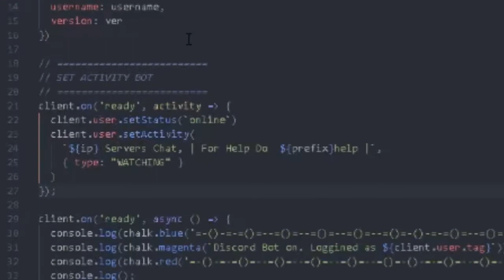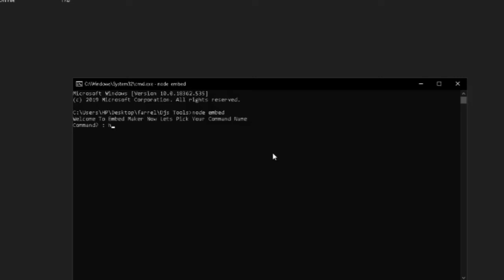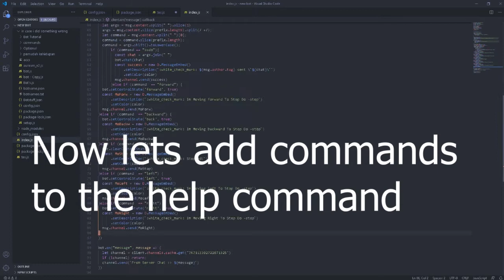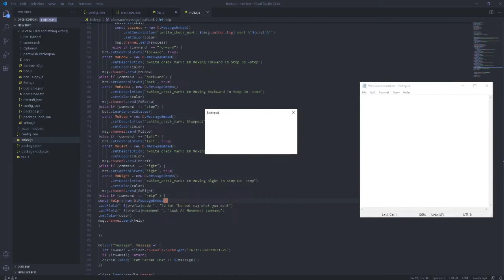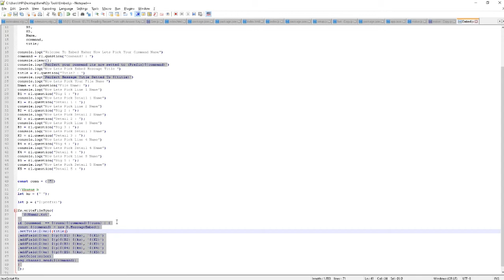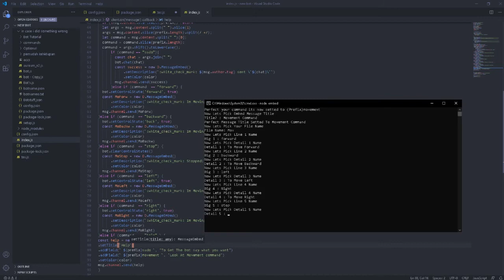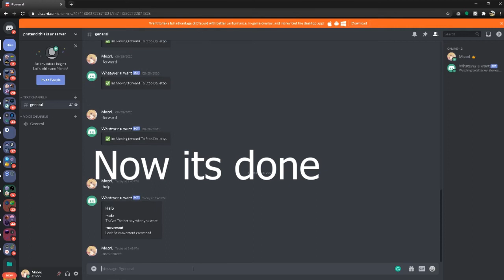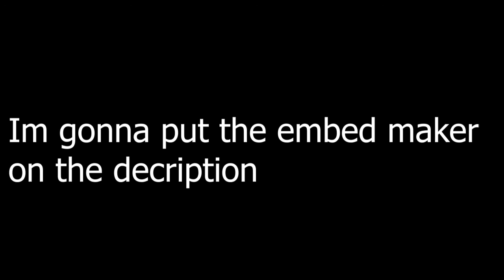How To Make Minecraft Bot Using Mineflayer + Nodejs + Djs + chalk - Pt 6 DJS improving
is this where to put desc ?? umm okay

 (pls tell me if I didn't type anything in that file. cus I'm so stupid and sometimes forget to update it)

1. discord MoonL#6995
2. Insta = moon_l_ig
3.twitter = umm idk too lmao